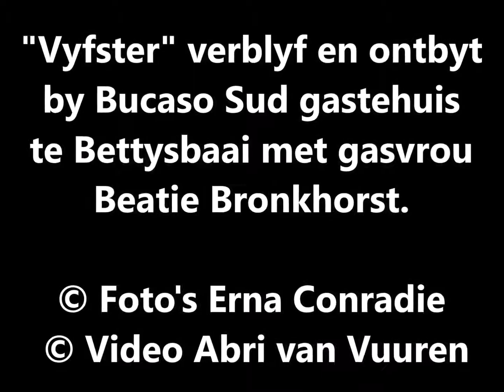"Vyfster" verblyf en ontbyt by Bucaso Sud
"Vyfster" verblyf en ontbytby Bucaso Sud gastehuis
te Bettysbaai met gasvrou Beatie Bronkhorst.